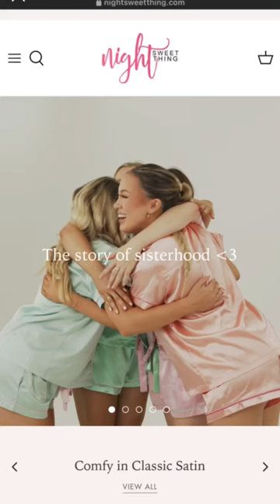What a day